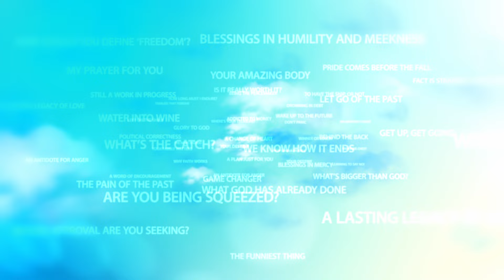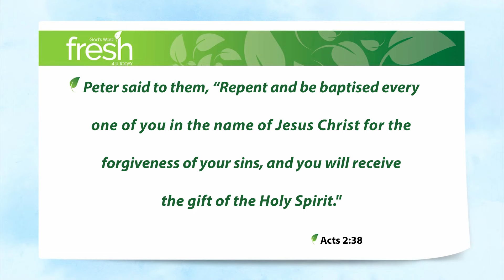Repentance 101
Question: If God forgives us our sin through Jesus’ sacrifice on that blood-drenched Cross, do we then need to change the way we live, turn away from our sin that alienated us from God in the first place … or is His sacrifice more than sufficient?

That’s a question that many who believe in Jesus studiously avoid. After all, if God’s forgiveness is based purely on what Jesus did for us, not on our own good deeds (and that’s absolutely what I believe) then hey, we can just keep on our merry way, living how we’ve always lived. But is that the right conclusion?

Question: Does a man have to stop seeing other women in order to be married? In theory, the marriage certificate proves he’s married. But that’s patently absurd. His wife has every right to expect him to be faithful.

And so it is with God. It’s not just about some nice little sinner’s prayer, but the demonstration of our faith comes primarily in how we live our lives.

Acts 2:38 Peter said to them, “Repent and be baptised every one of you in the name of Jesus Christ for the forgiveness of your sins, and you will receive the gift of the Holy Spirit. (ESV)

What’s the very first thing that Peter the Apostle tells that crowd to do (the very same folk, incidentally, who’d shouted “Crucify Him” just weeks earlier)?

Repent – turn away from your sin. That’s the evidence that you’ve believed in Jesus not just in your head, but with all that you are. That’s the evidence of your faithfulness to Him.

Repent and be baptised every one of you in the name of Jesus Christ for the forgiveness of your sins.